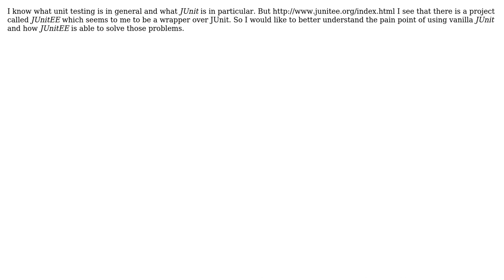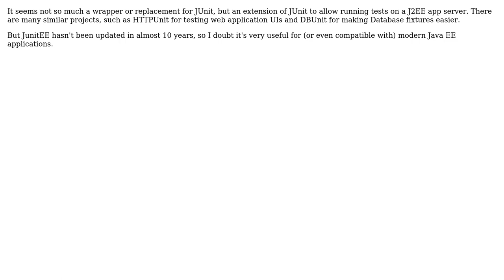Software Engineering: JUnitEE vs JUnit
With thanks & praise to God, and with thanks to the many people who have made this project possible! | Content (except music & images) licensed under CC BY-SA | Music | Images & others | With thanks to user Michael Borgwardt user Geek and the Stack Exchange Network Trademarks are property of their respective owners. You are responsible for your own actions.